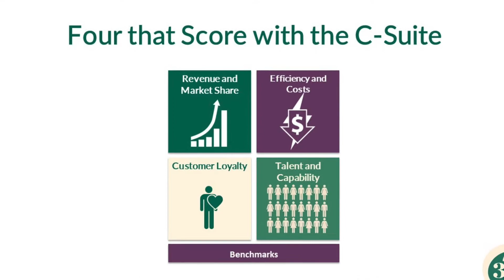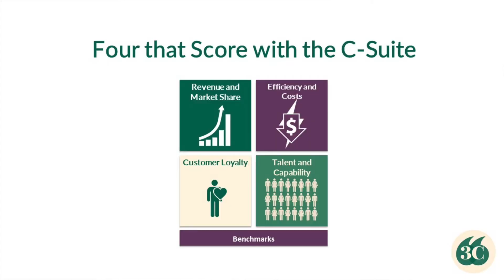Bryan Rutberg: Presenting to C Suite Executives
FL Influencer Series on Communications and Pubic Speaking